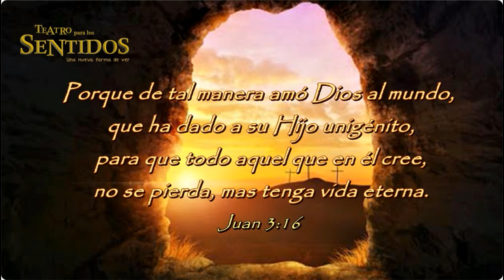TEATRO PARA LOS SENTIDOS VIRTUAL Ponete auriculares Cerra tus ojos VIVI ESTA AVENTURA! Sonido 8D.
En estas pascuas tan especiales y en medio de la cuarentena, nosotros nos propusimos a crear.
Aquí está el resultado, PASO A LA LIBERTAD, una producción inédita y marplatense, con artistas locales, y totalmente GRATIS.
Ponete auriculares, cerra tus ojos y QUE COMIENCE LA FUNCIÓN!